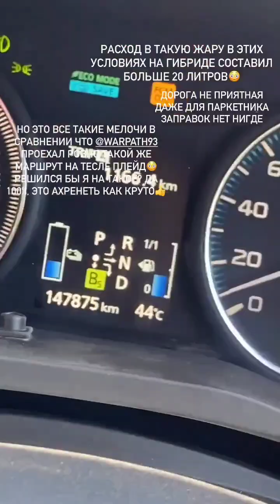danyaa_drift (Instagram stories от 8.09.23)